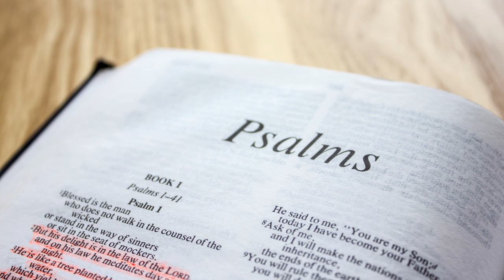Psalm 91 Scripture Reading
Psalm 91 Scripture Reading (KJV Version)
Read by Ms. Lisa a.k.a. 4TheMostHighJesus